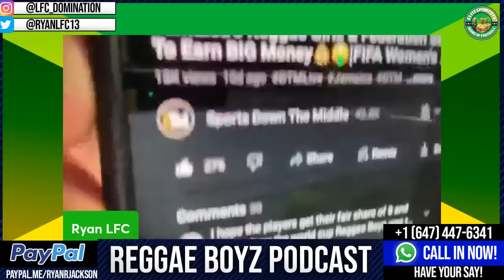Reggae Girlz Beats Brazil To Make Round Of 16! |Jamaica 0-0 Brazil Regga Girlz Create More History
Reggae Girlz Beats Brazil To Make Round Of 16! |Jamaica 0-0 Brazil Regga Girlz Create More History In Women's FIFA World Cup

perks

▶️Hi, I am Ryan of Elite Sports TV channel, I am a sports (football) enthusiast and a die-hard fan Liverpool supporter
Elite Sports TV channel features the like of Liverpool, The Reggae Boyz, Canadian and American teams.
COME JOIN Elite Sports TV for exciting and scintillating football coverage.